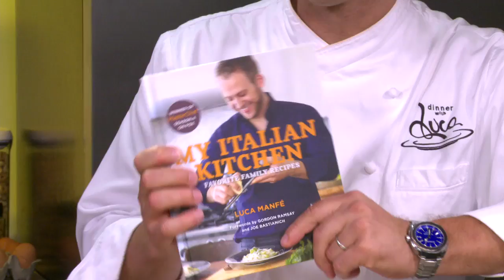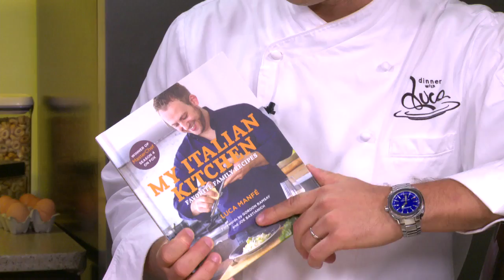PHILIPS AIRFRYER Demo With Luca Manfe